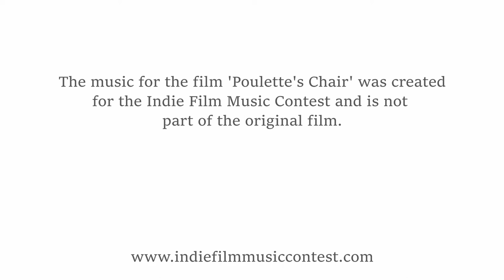Pawlak - Poulette's Chair - Submission for the Indie Film Music Contest